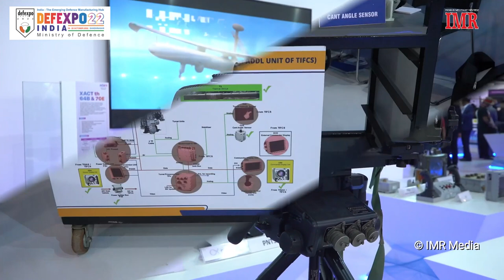Alpha Elsec Defence & Aerospace Systems at DEFEXPO 2022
Bengaluru-based Alpha-Elsec Aerospace Systems, is an Indo-Israeli joint venture between Alpha Design Technologies (ADTL) and Elbit of Israel that plans to produce state-of-the-art opto-electronic defence systems and small UAVs. With ADTL holding 51 per cent of the stock and with a majority of Indian directors on the board, Alpha-Elsec is considered an Indian company.

The JV is a major platform for manufacturing and supplying state-of-the-art opto-electronics and UAVs to the Indian and international markets. The JV has also set up factories and R&D centres at Indiranagar and Peenya in Bengaluru, as also at Hyderabad. It has also set up Repair, Maintenance and Installation centres in Delhi, Dehradun, Chennai and Ahmedabad.

ADTL has already supplied more than 2000 Thermal Imager-based Fire Control Systems for T-72 tanks and BMPs, Laser Target Designators, Night Vision Devices, Tactical Communication systems, EW, simulators and airframes for SU-30s and LCAs.

Elbit of Israel is a USD2.5 billion company, which recently acquired the USD2.1bn IMI. As a group, it is considered the biggest in Israel and is ranked among the top 20 defence firms globally. Its UAVs are considered as top-of-the-line internationally, with its next-generation Medium Altitude Long Endurance (MALE) Hermes 900 making waves in the international market.